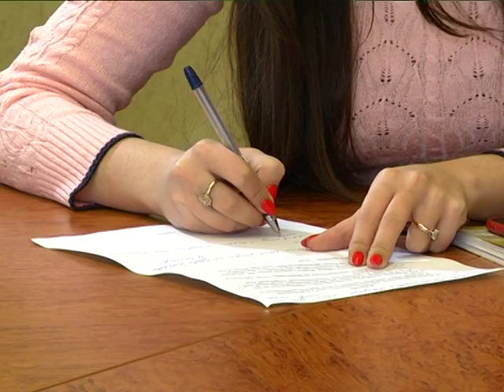Влада Сумчанам 26.03.2019 (Віра Мотечко)